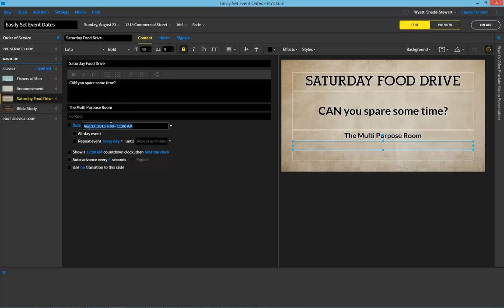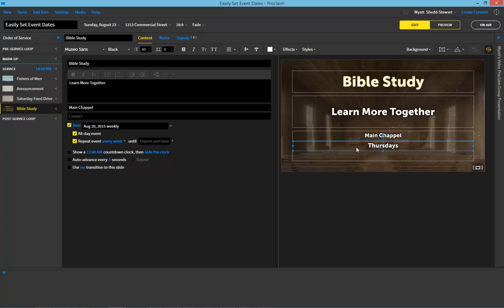A Tip to Easily Set Event Dates and Announcements - Proclaim Monday Minute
This Proclaim Monday Minute explains how easy it is set the dates for events and announcements within Proclaim. Using natural language such as "next Friday" or "Saturday, weekly" Proclaim can quickly create announcements which let everyone know when to join in.

Haven't tried Proclaim yet?